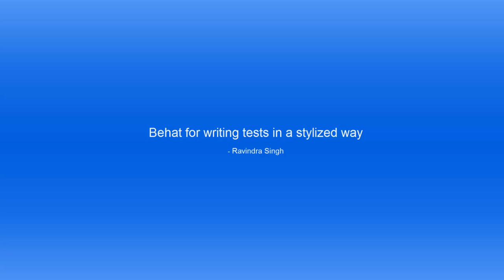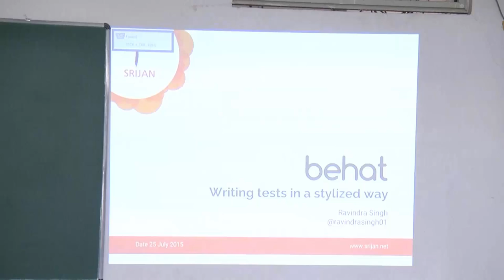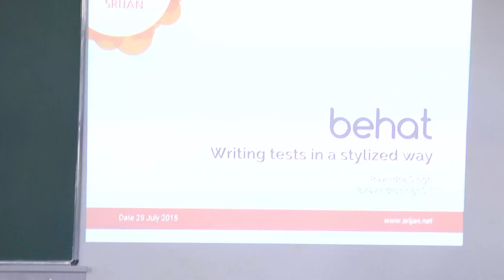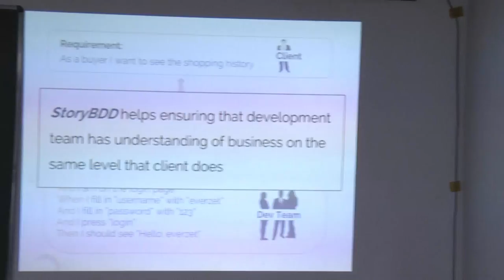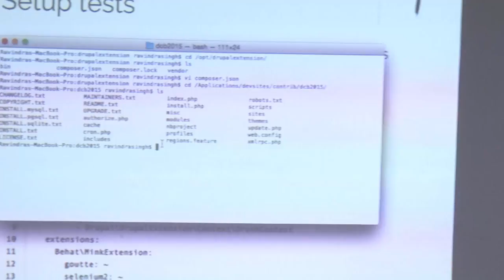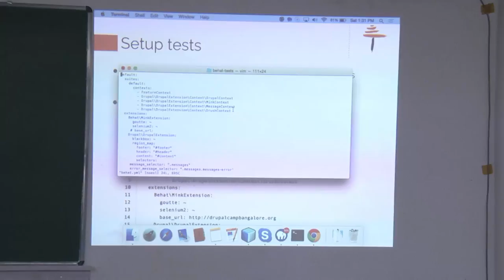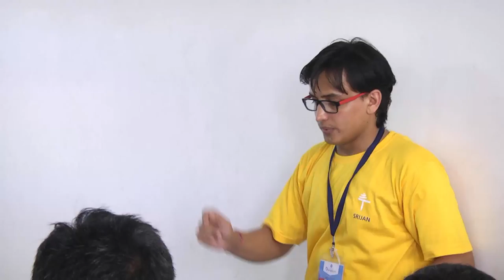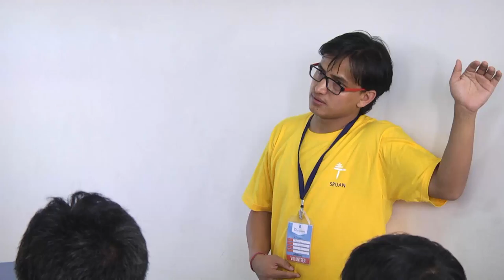Behat for writing tests in a stylized way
Presentation by Ravindra Singh at DrupalCamp Bangalore 2015.

We know Behat (Behavioral Driven Development) is an open source behavior-driven development framework for PHP 5.3 and 5.4, where you can write SimpleTest using Behat.
Moreover, Behat allows you to describe the behavior of a web site in plain, but stylized language, and then turn that description into an automated test that will access the site and perform each step you describe.
So we all know what is Behat and what it can do, but how to use it? You’ll get to know in this chat session:
In this talk, we will demonstrate:
Behat configuration
Behat test execution from  command line
A real world example
How to minimize regressing testing using Behat